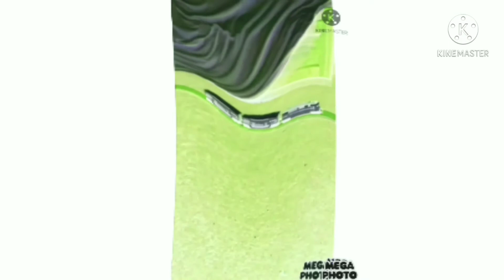Preview 2 Metrolink Effects Sponsered by Preview 2 EFFECTS